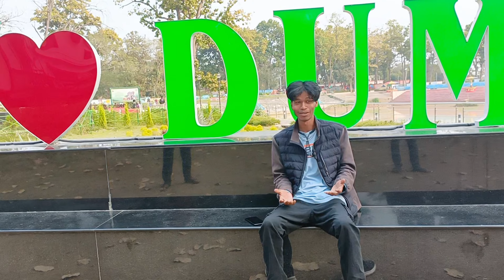Sadhu Marndi के बारे में Doctor 👨‍⚕️ की बेटी ने सही जवाब दिया ❤️ ✅ ? Sadhu Fan Full Enjoy 🤣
Keep Supporting 🙏❤️

I'm From Dumka, JH, India 🇮🇳